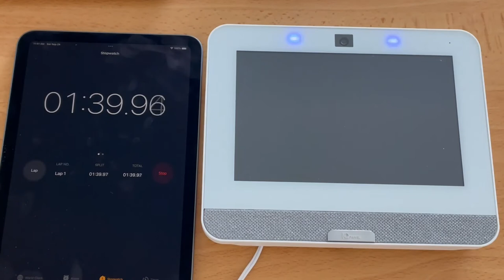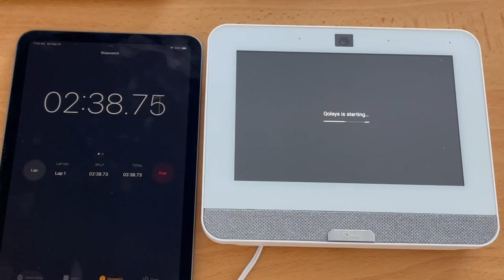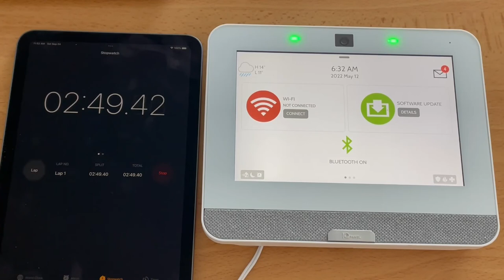Qolsys IQ4 power up 2min 50secs